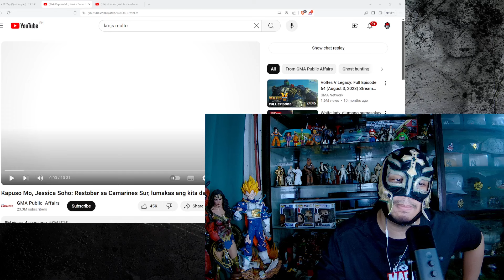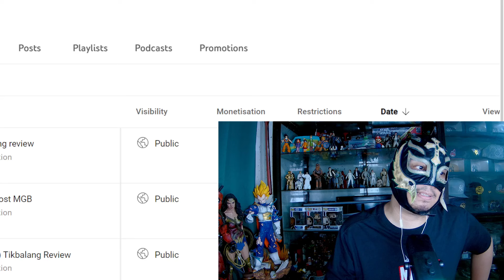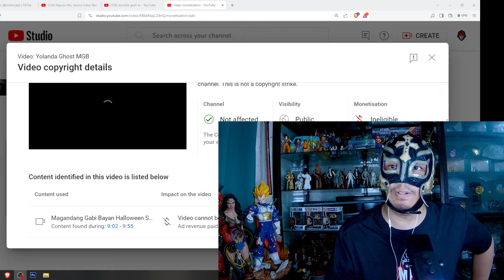Duwende, Swerte sa negosyo